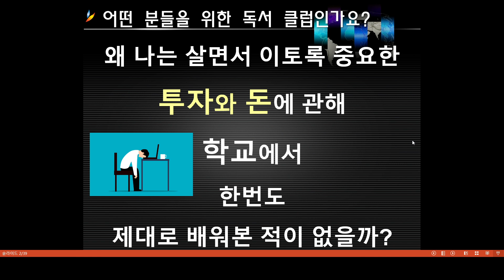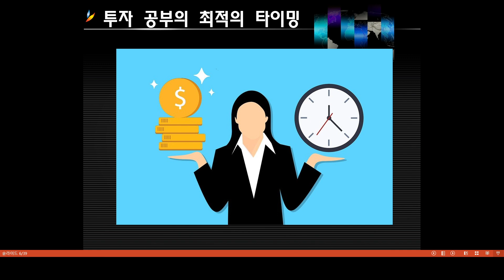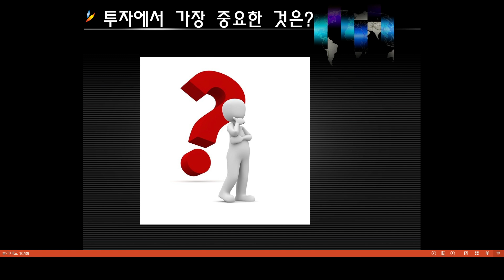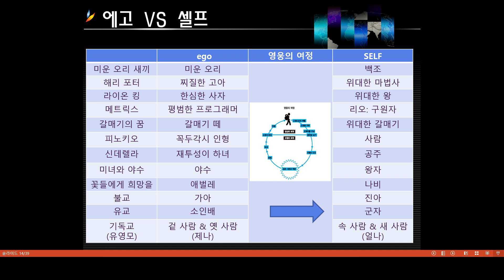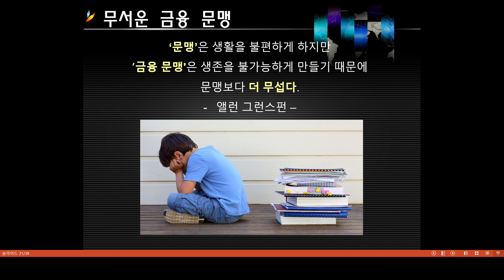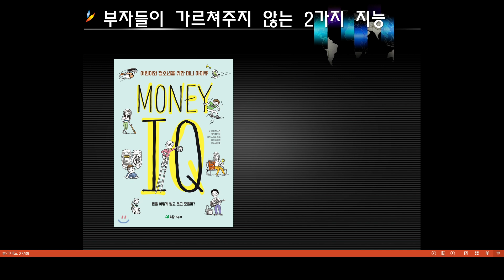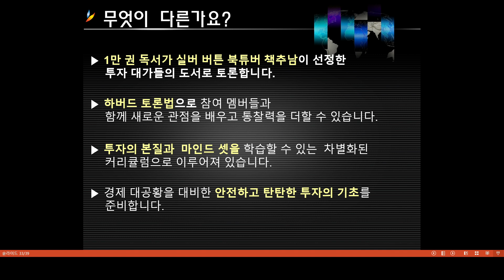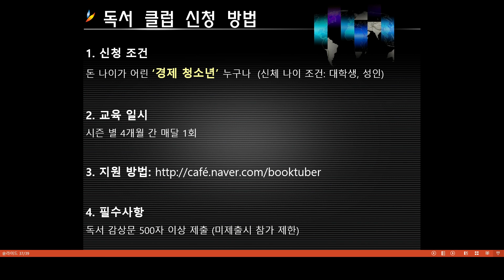[금일 마감] 진짜 투자자는 경제 위기를 기다린다 - 템플턴 투자 마인드 북살롱 8기 지원 공지 - 5월 21일(일) 지원 마감 / 6월 2일 (금) AM 10시 첫 수업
▶ 책추남 인생책 '1퍼센트 부자의 법칙' 무료 샘플북 다운로드

▶ 인생을 바꿔주는 책 추천이 궁금할 땐? - 책추남TV 무료 뉴스레터 가입하기

▶ 책추남 저서 보러가기

▶ 책추남 저서 및 역서 : '위대한 코치 존우든의 인생코칭'

▶미라클 인사이트 도서 소장하기
실버 북튜버 책추남TV(책 추천해주는 남자)의 1만권 독서를 1권으로 읽는다!
책추남 에센스 북 100권의 책, 100개의 인사이트!
100구절이 QR 코드로 손쉽게 책추남TV 유튜브 동영상으로 연결되는 간편한 책!
정신의학자 칼 융의 ‘동시성 이론’을 활용한 혁신적인 의식, 무의식, 초의식 통합 독서법!

*유의사항: 책은 한 줄을 명문장과 책추남TV 동영상 QR로 단순 구성되어 있어, 일반적인 관점으로보면 기대와 다를 수 있습니다.  하지만 책에 안내된 대로 혁신적인 북타로 방식으로 보신다면 새로운 통찰과 아이디어를 얻을 수 있도록 구성되어 있습니다

(국내) * 입금계좌: 국민은행 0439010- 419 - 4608 (조우석 에듀베리)

(해외)
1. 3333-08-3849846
2. 예금주 영문명 WOOSEOK JO
3. 은행명: CITIBANK KOREA INC - KAKAO (SWIFT CODE : CITIKRSXKAK)
4. 은행주소: 24 CHEONGGYECHEON-RO, JUNG-GU, SEOUL, KOREA